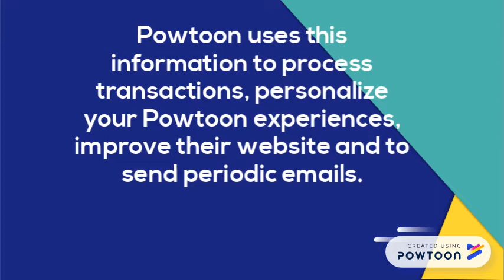Powtoon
This video gives an overview and brief tutorial of how to navigate the web-based tool called Powtoon, and discusses its Privacy Policy and accessibility.